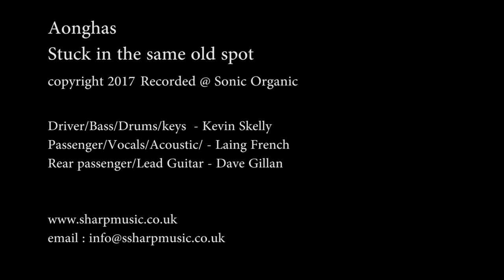Aonghas Stuck in the same old spot (Official Music Video)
Recorded Live at Sonic Organic Scotland
Produced by Kevin Skelly

Filmed on GoPro

Written by Aonghas
Kevin Skelly Bass Drums Keys
Laing French Lyrics & Acoustic Guitar
Dave Gillan Electric Guitars

Another fun production powered by random ideas.